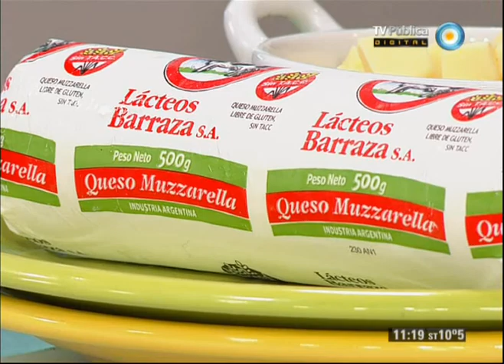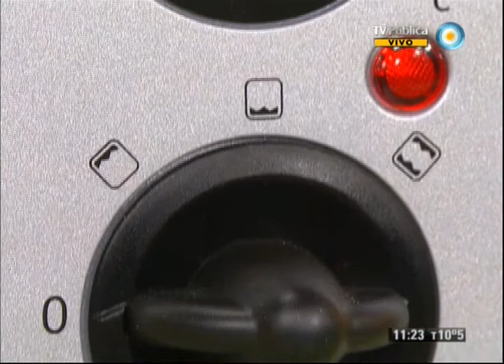Cocineros argentinos - 08-07-13 (2 de 5)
Comienza el Ramadán, ayuno tradicional del mundo musulmán y recibimos a Khaled Hallar y Samer Alsaati que nos cuentan sobre este rito y nos enseñan todo sobre la comida árabe. Además, reciclamos el arroz de ayer y hacemos bombitas de arroz con queso y una choclotorta facilísima.